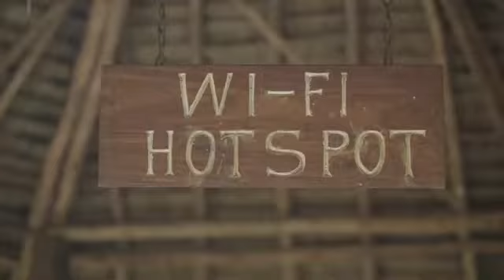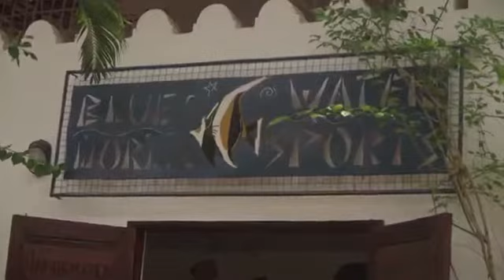Fumba Beach Lodge